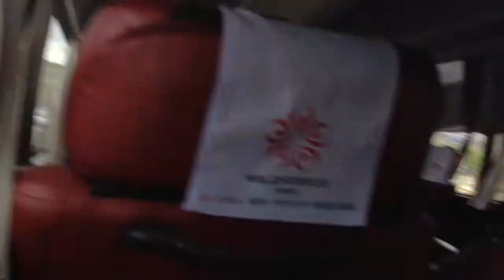On highway in South Korea